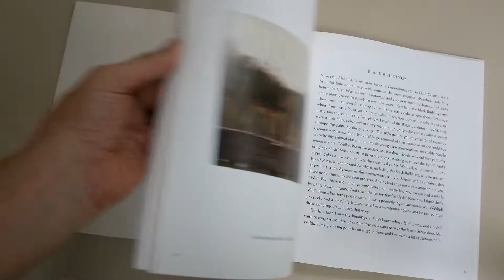Working from Memory by William Christenberry